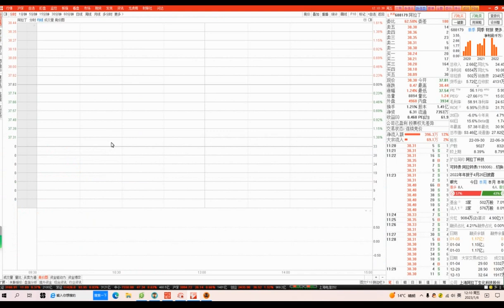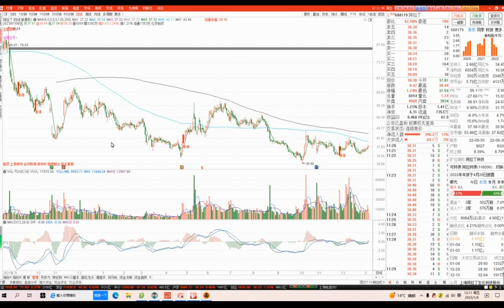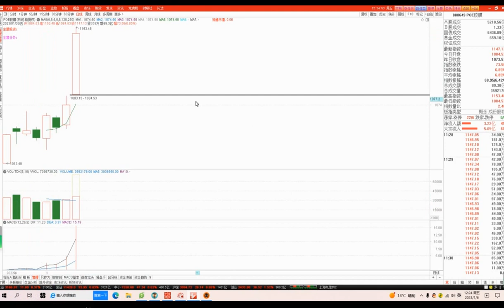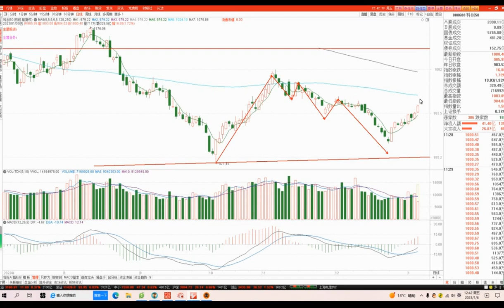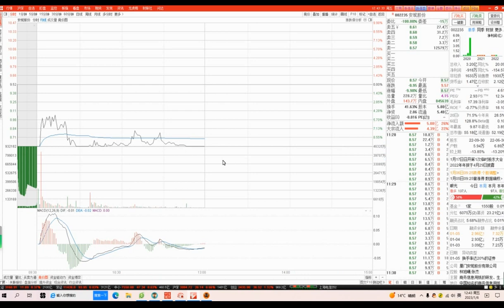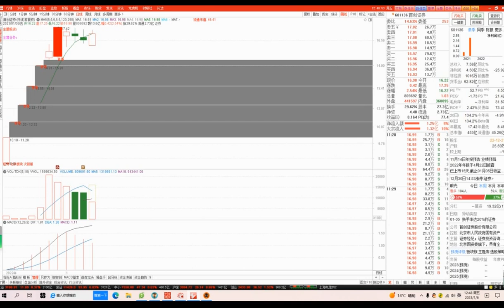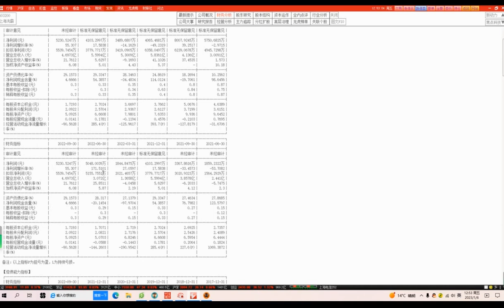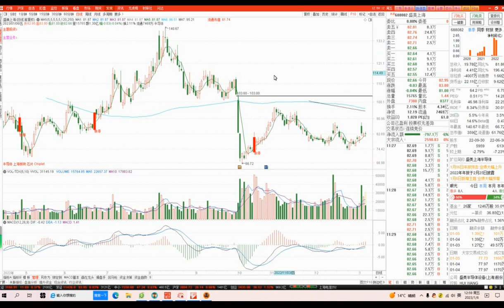20230106 财智鞠磊股票培训